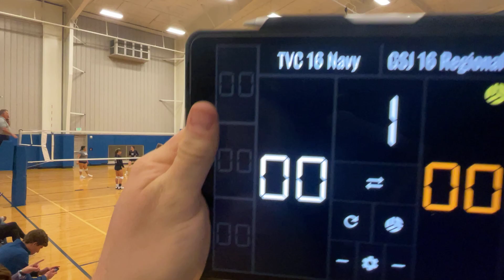2023 Presidents Day Seashore Classic GSJ 16u vs TVC 16 Navy -GSJ:25 TVC 16 Navy:12 Match 1 set 1